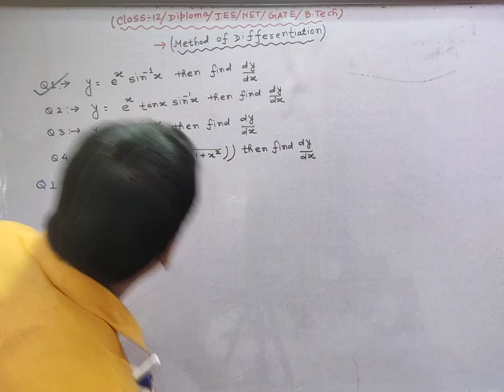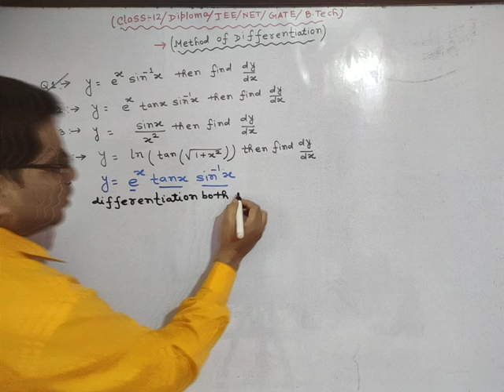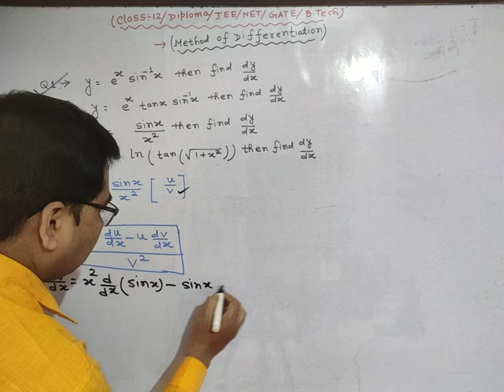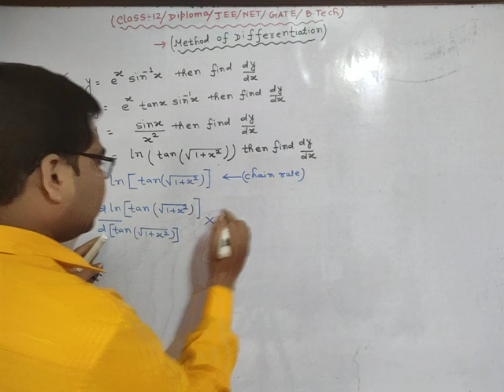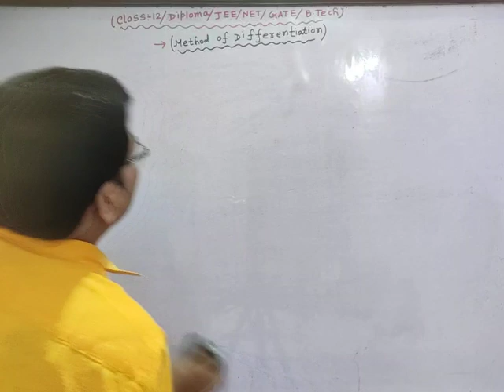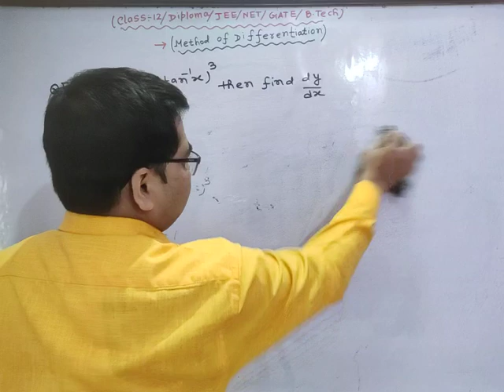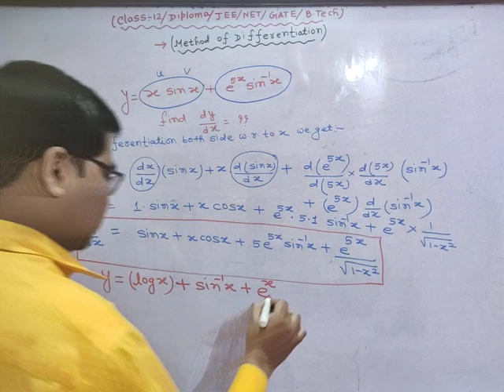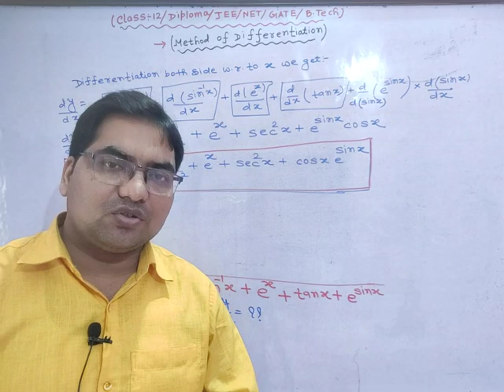Differentiation l Previous year question papers solutions l#diploma_math